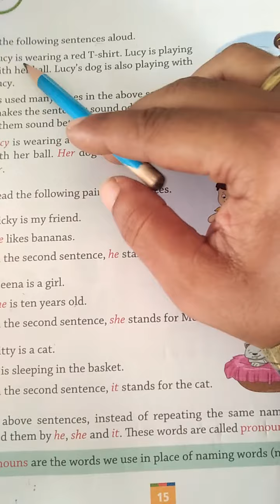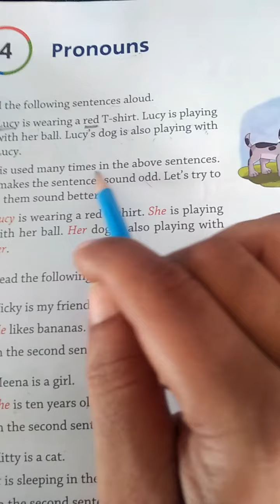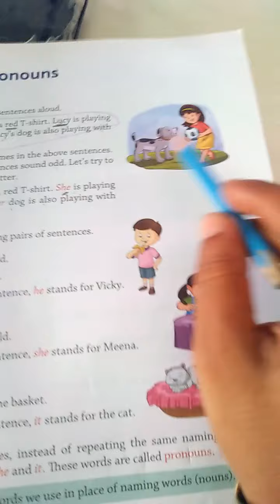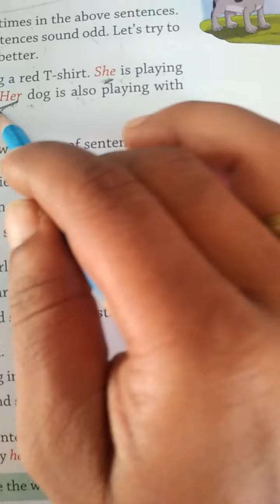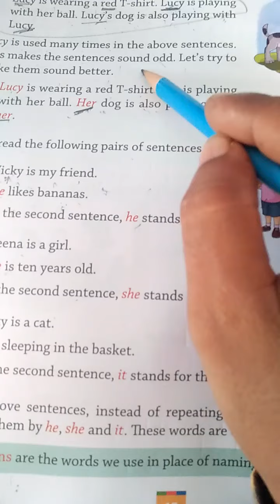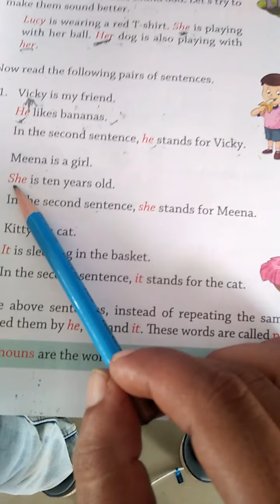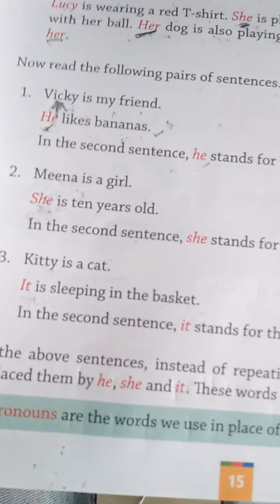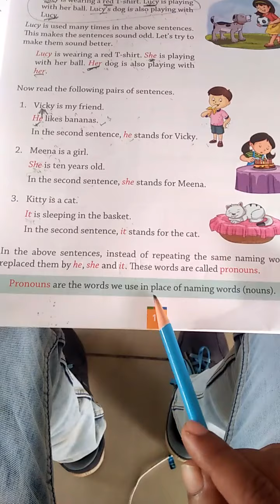September 16, 2020